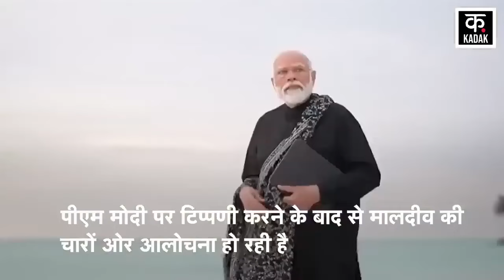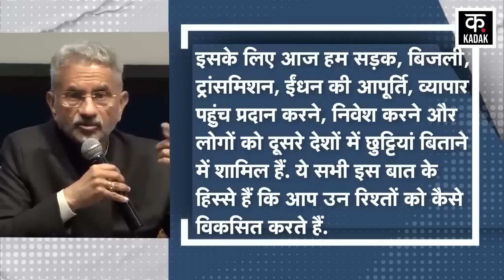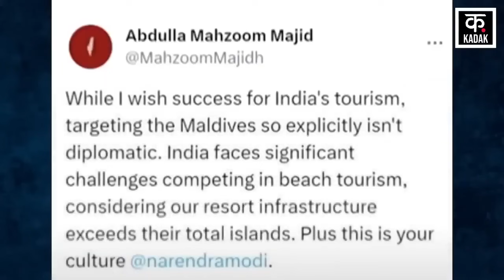Boycott Maldives: India Maldives Row पर S. Jaishankar ने क्या कहा? | N18V | Breaking news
India Maldives Row पर Foreign Affairs Minister S. Jaishankar ने चुप्पी तोड़ते हुए बड़ा बयान दिया है. सुनिए क्या बोले S. Jaishankar...